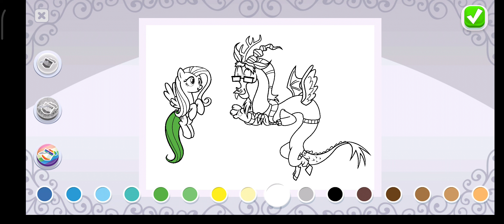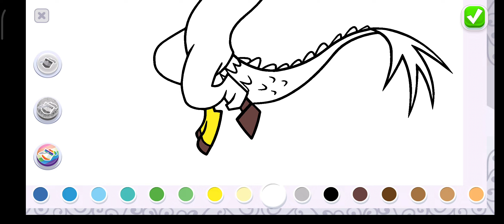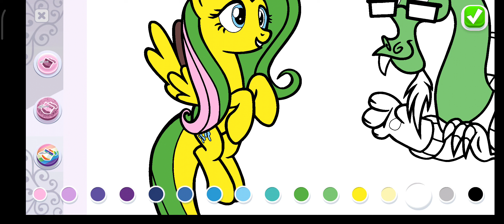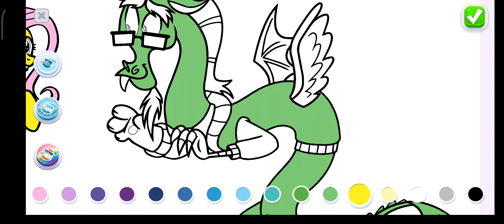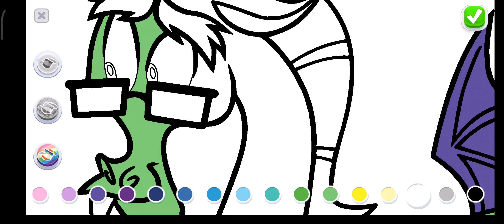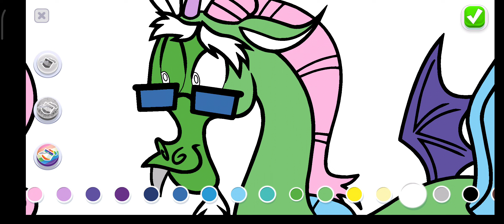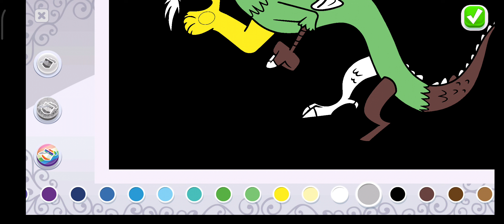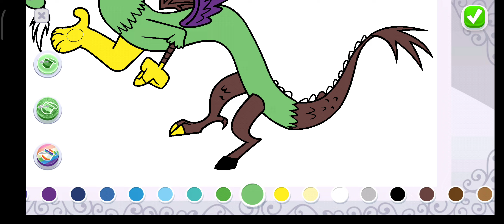My Little Pony Paint Brush World